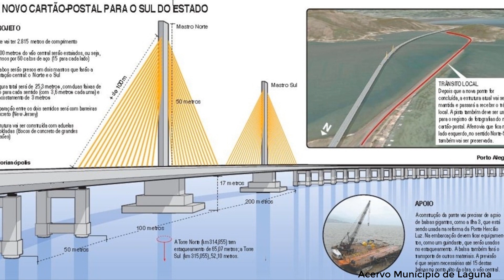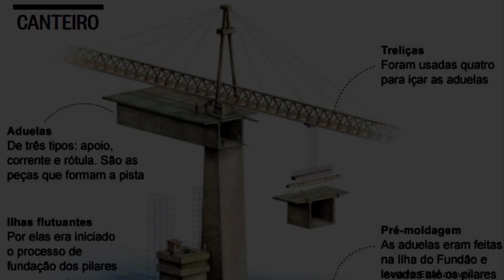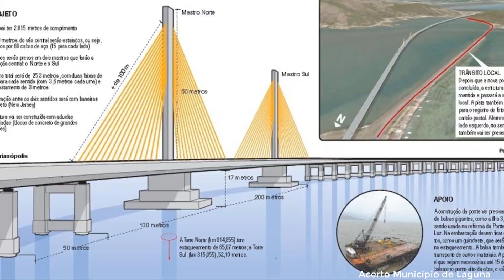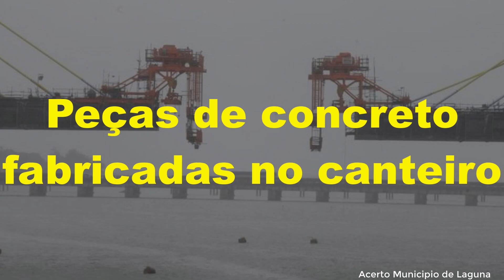MAIS 100 mil M³ DE CONCRETO PONTE ANITA GARIBALDI I História das Pontes em 8 minutos - Ponte Laguna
A ponte Anita Garibaldi, está localizada em Laguna, no estado de Santa Catarina, essa é a nossa sexta ponte da série História das Pontes em 8 minutos.

👷👏 Revit 2023 Completo + Bônus - INÉDITO

Olá,

Seja bem-vindo a mais um episódio da nossa série  História das Pontes em 8 minutos, a homenageada é a ponte Anita Garibaldi.

A ponte Anita Garibaldi leva o nome de uma das maiores figuras do estado, tendo papel fundamental no contexto histórico de Laguna, sendo uma participante da Revolução Farroupilha e no processo de unificação da Itália, junto com seu marido italiano Giuseppe Garibaldi.

Essa ponte está no estado de Santa Catarina , com extensão total de 2,8 km, considerada uma das dez maiores pontes do Brasil. O início da construção foi em 2012, sendo que o projet foi lançado para escolha em 2010, entre as premissas solicitadas pelo DNIT foi que o vão central fosse móvel.

Nessa lógica a ponte adotou uma estrutura estaiada, no qual, essa é a primeira ponte no Brasil em formato estaiado com vão curvo. Visto que, a sua estrutura é composta por concreto protendido.

Os dados técnicos são: extensão de 2.830 metros, com dois mastros centrais, fundações em concreto armado, estacas com blocos de coroamento, 60 cabos de aço, com mais 20 tipos de concreto, largura do tabuleiro de 25 metros, as fundações chegaram com profundidade de até 50 metros e mais de 100 mil metros cúbicos de concreto.

O canteiro de obras chegou até 1.800 funcionários, onde o canteiro tinha uma área de 96 mil metros quadrados, onde maioria das peças pré-moldadas eram fabricadas e içadas na própria obra. As aduelas pré-moldadas eram levadas até o local de instalação, só que para içamento foi trago de Portugal uma lançadora que era instalada nos pilares, onde deslizava sobre a estrutura.

A inauguração da ponte foi em 2015, contou com a presença de vários políticos e parcela da população de Laguna, onde o principal objetivo da construção da Ponte de Laguna foi minimizar o congestionamento das principais rodovais adjacentes.

Recentemente a ponte passou por uma repaginada na sua iluminação, se tornando um forte ponto turístico devido as cores marcantes.